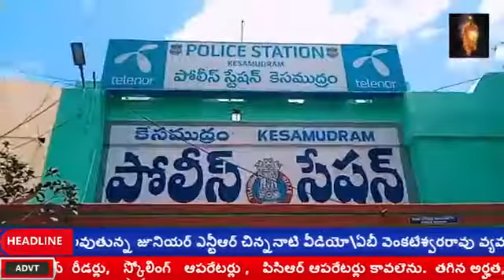Mahboobabad District Kesamudram Mandal 2-7-2020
Mahboobabad District Kesamudram Mandal